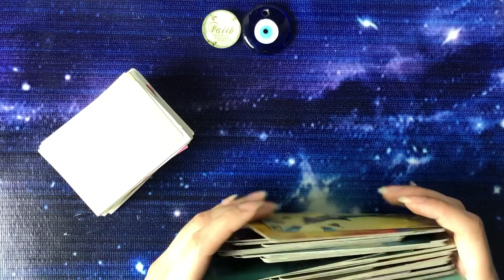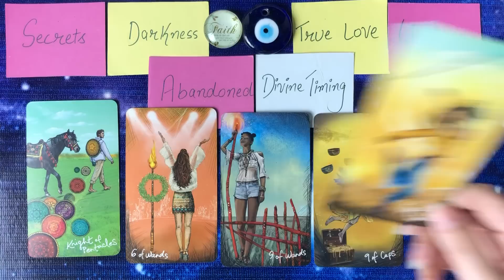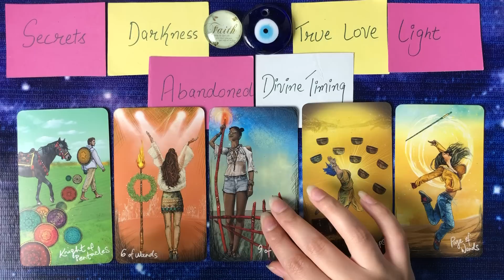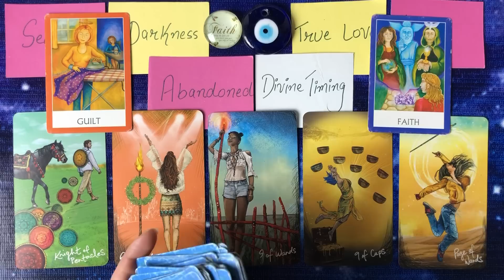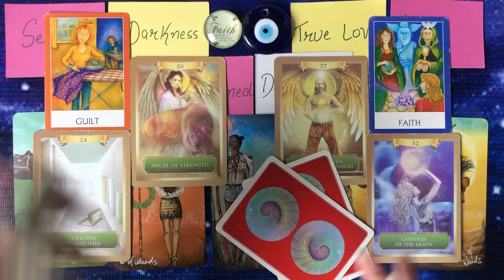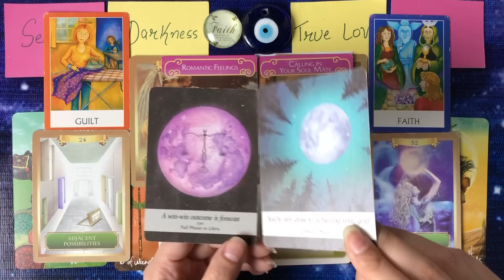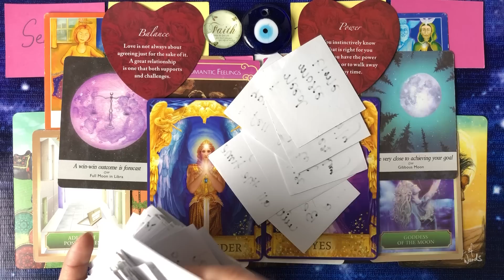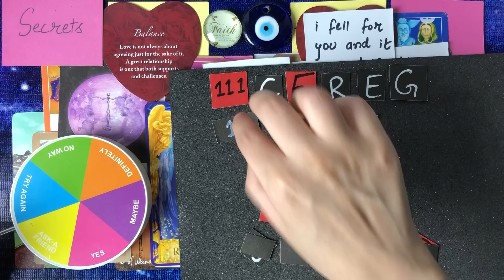Hindi-Urdu | Break-Up / Separation | Their Feelings For You | Timeless Tarot💕